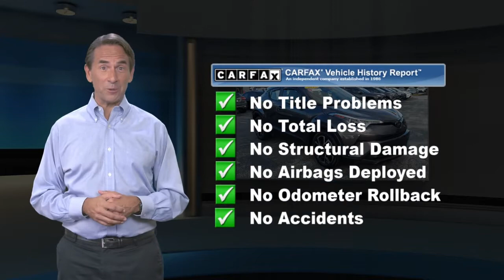Certified 2019 Toyota C-HR XLE, Malvern, PA 6106891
BACK UP CAMERA!, BLUETOOTH!, EXTRA CLEAN!, GREAT VEHICLE HISTORY!, LOW MILES!, ONE OWNER LOCAL TRADE!, TOYOTA CERTIFIED!, USB PORT!.Toyota Certified Used Vehicles Details:* Transferable Warranty* 160 Point Inspection* Warranty Deductible: $50* Vehicle History* Roadside Assistance* Powertrain Limited Warranty: 84 Month/100,000 Mile (whichever comes first) from TCUV purchase date* Limited Comprehensive Warranty: 12 Month/12,000 Mile (whichever comes first) from certified purchase date. Roadside Assistance for 1 YearOdometer is 7740 miles below market average! Priced below KBB Fair Purchase Price! Awards:* 2019 KBB.com Brand Image Awards * 2019 KBB.com Best Resale Value Awards 27/31 City/Highway MPGFor 30 years, there's no place like Sloane.

[RLVID:7375:5ed4ef6d019a8122:61f22b8090b379fd:1]